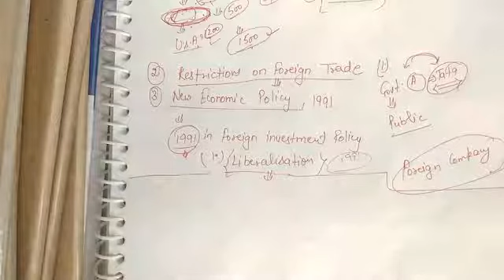investment of the foreign policy class 10